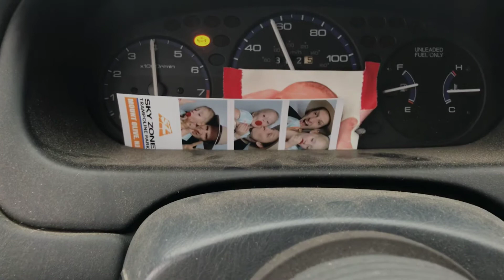back in it!